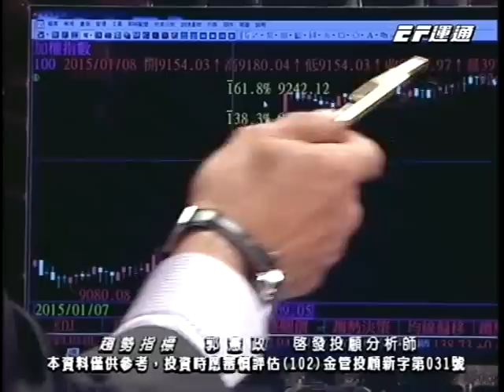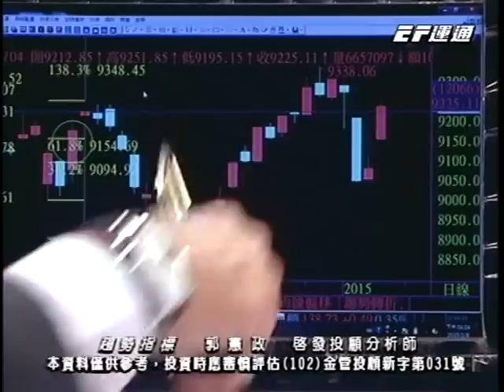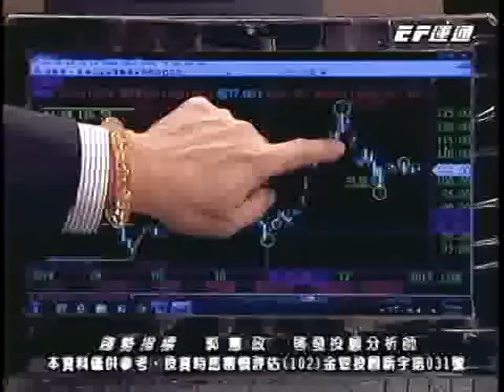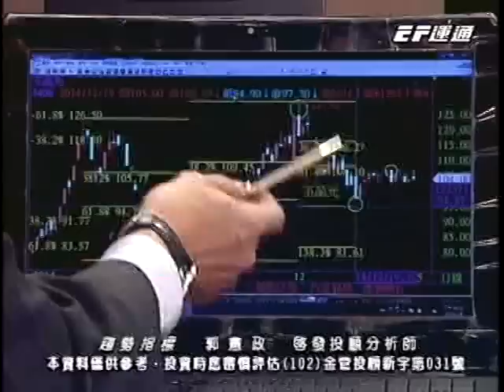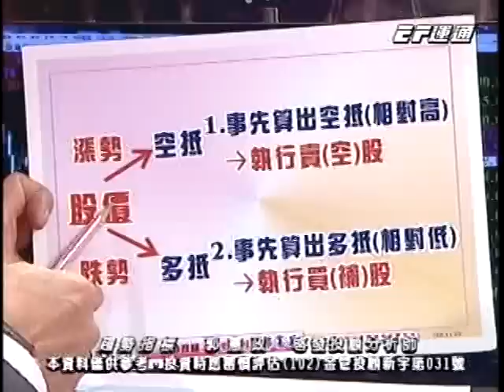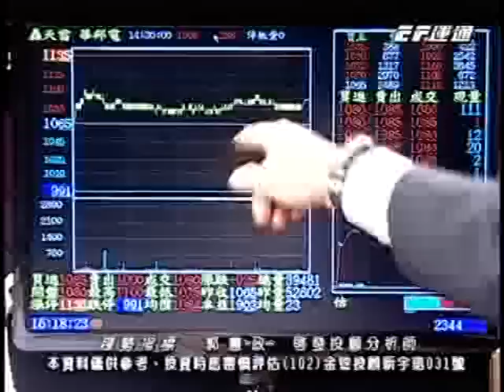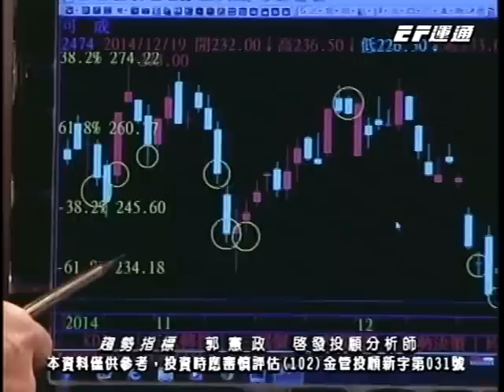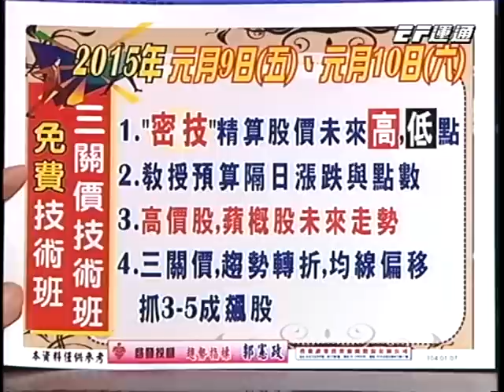20150108 1600 郭憲政 趨勢指標